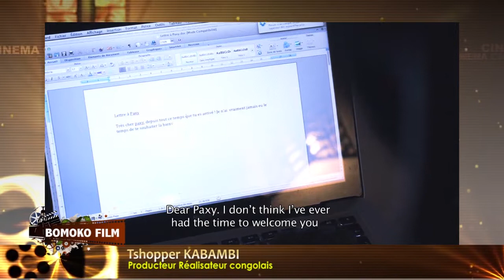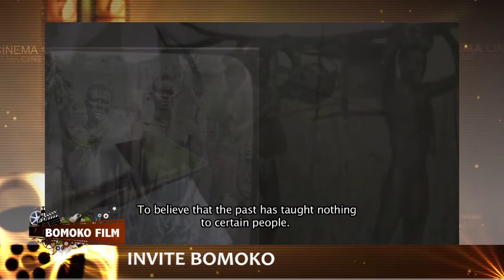BOMOKO FILM : PROJECTION DU FILM MAMAN COLONEL I MARC ZINGA, FIERTE DU TALENT CONGOLAIS